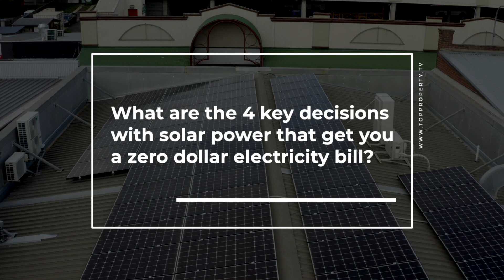What are the 4 key decisions with solar power that get you a zero dollar electricity bill?